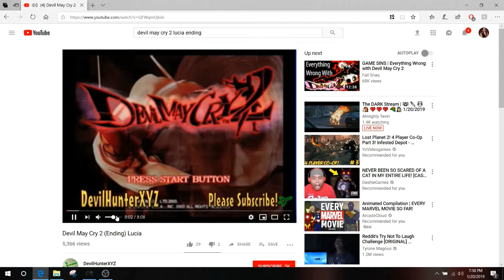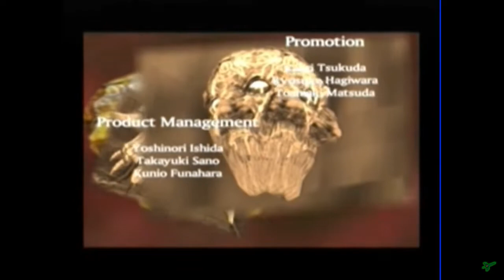Saiyan's Playin': Devil May Cry 2 (Blind) Part 4 (FINAL)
ehhhhrghehdjjss……